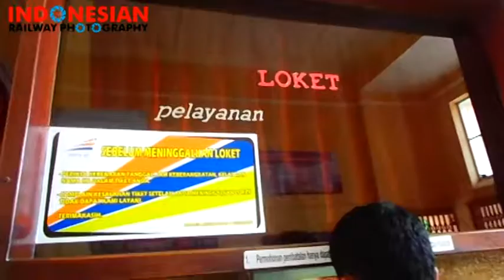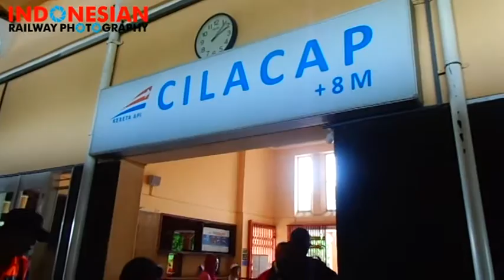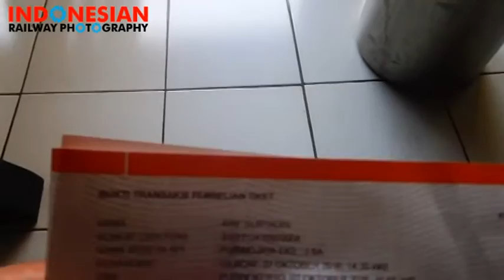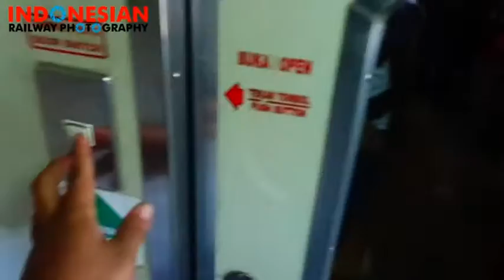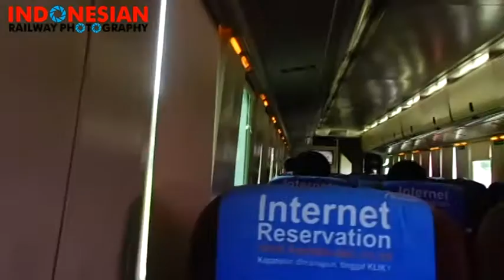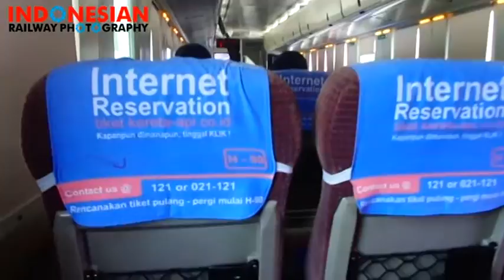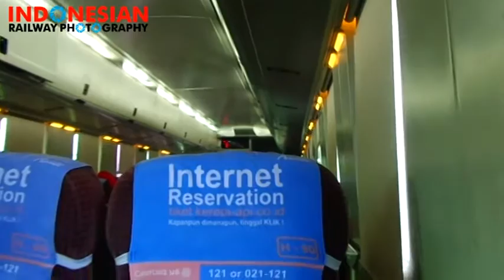[TRIP REPORT EPS 6] - MENCOBA TIKET PARSIAL KA PURWOJAYA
Video ini menceritakan tentang pengalaman saya mencoba tiket parsial KA Purwojaya dari Stasiun Cilacap menuju Stasiun Purwokerto seharga Rp.25.000,-. Tiket parsial ini berlaku untuk pembelian minimal 2 jam sebelum keberangkatan. Tonton sampai selesai ya guys, biar kalian bisa menikmatinya dengan baik :)

Diproduksi oleh:
ARIF SURYADIN
INDONESIAN RAILWAYS PHOTOGRAPHY
OKTOBER 2016